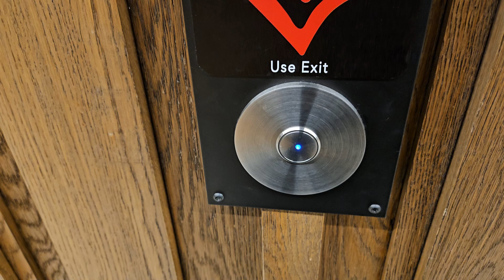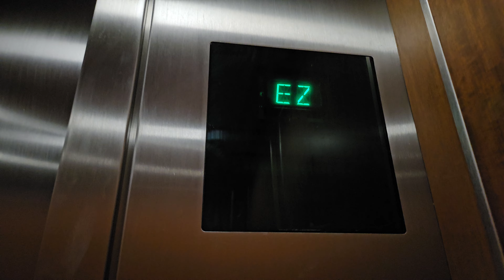Aug 2024: 1985 Otis Elevonic 401 Upper High Rise Elevator 31 | Columbia Center | Seattle WA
This is the one that glitched nearly three years ago.

Installed 1985